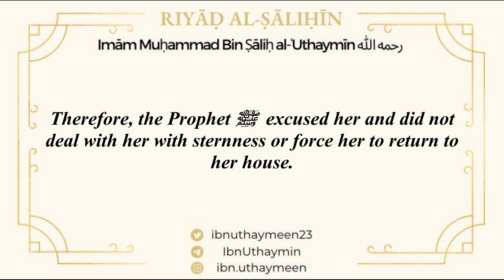97 The Ruling of Women Visiting Graves Sheikh Ibn 'Uthaymīn